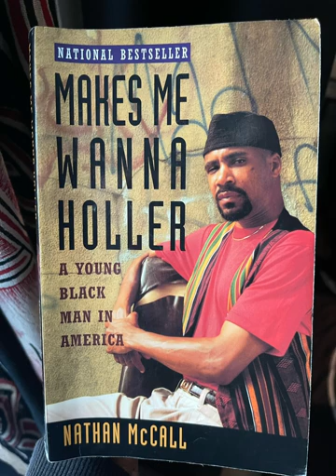Makes Me Wanna Holler by Nathan McCall chapter 1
This is a story about Nathan McCall.  His story starts with familiar ground for me and then moves into areas I never had to experience. His choices led him doing a bid for armed robbery but it also lead him to be a reporter some prominent newspapers and a author. The pitfalls that Black men in America have to face and the consequences of not avoiding them are told with a brutal honesty. Brother McCall has given us a glimpse into his life and the troubles that so many of us who look like him experience.